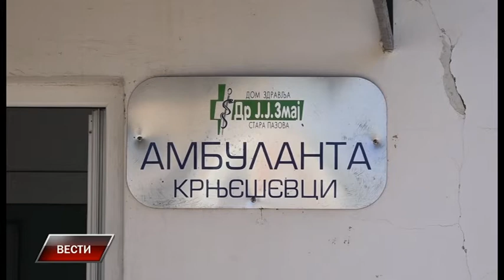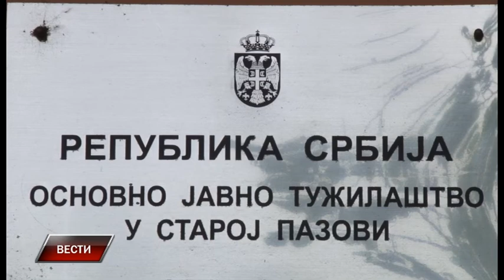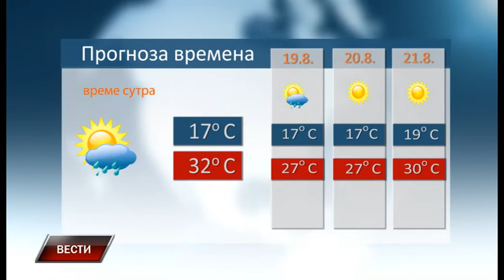Vesti 17 8 2020